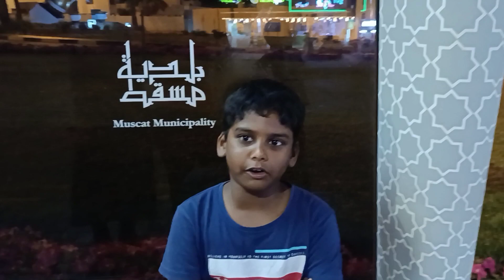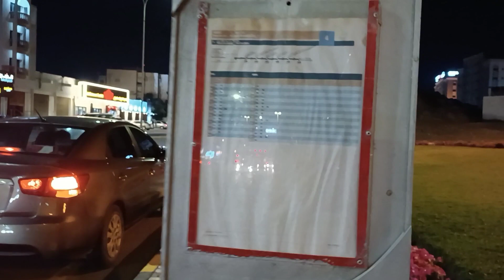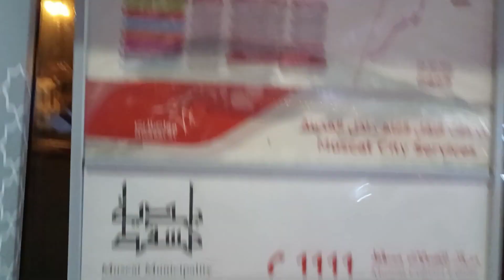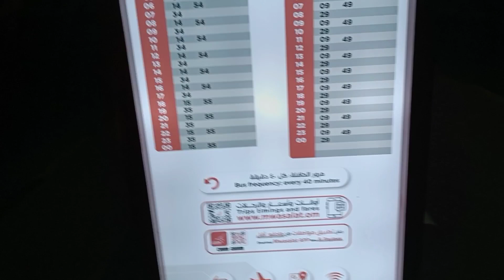Buju Muscat Ruwi Bus Visit Vlog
Ruwi visit
muscat night
muscat festival
Sanjeev Vlog